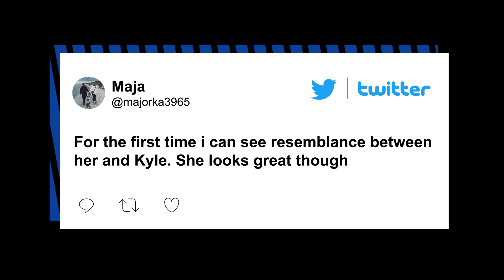Kim Richards debuts glam new look in rare photo at niece’s bat mitzvah | Page Six Celebrity News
It may have been Kyle Richards’ daughter’s big day, but Kim Richards stole the show.

The “Real Housewives of Beverly Hills” alum, 57, debuted a glam new look at Portia Umansky’s bat mitzvah on Saturday, much to the surprise of fans.

Party guest Guilmer Alexander Mancia shared a snap with a youthful-looking Kim on his Instagram page that quickly made the rounds on Twitter, where fans took note of a change in her appearance.

“either she’s had sone [sic] amazing work done or that’s a great filter!!” one fan responded to Queens of Bravo’s tweet.

“For the first time i can see resemblance between her and Kyle. She looks great though 😍,” another fan wrote.